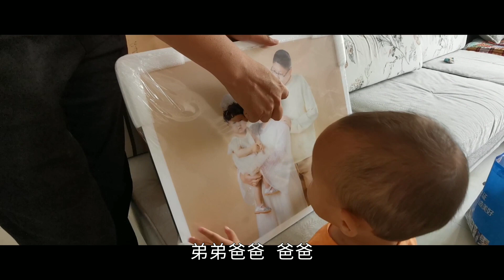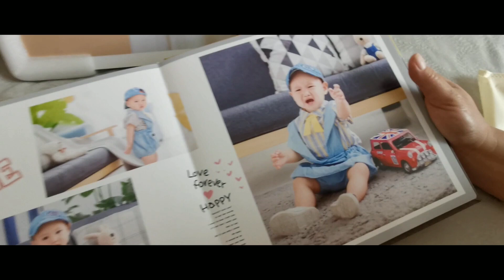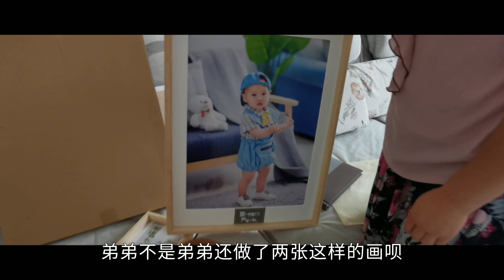爸爸剛把周歲照拿回家，寶寶就摟著相冊不撒手，還凑上去親了起來？【農村小慧】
爸爸今天終於把寶寶的周歲照拿回來了，一進家門就看到了寶寶期待的眼神，結果就看見寶寶拿著自己的相片親來親去，真是太可愛了
大家好 小慧是【我是趙姐】的兒媳婦。

小慧每天將會在這里分享原生態農村美食和金毛狗“皮皮”的生活狀態
傳遞農村生活的幸福，一家人在一起的和諧、美好的生活

歡迎評論區留言互動